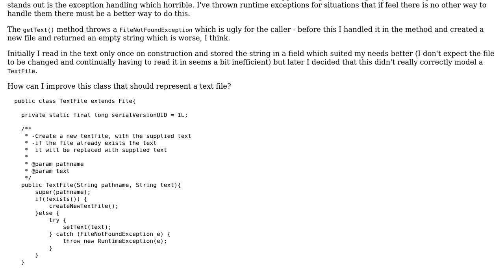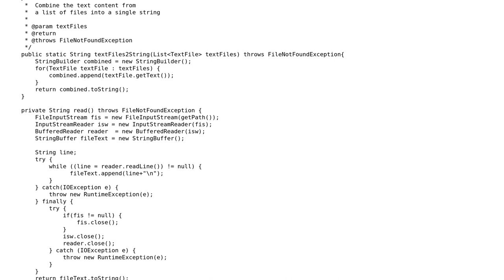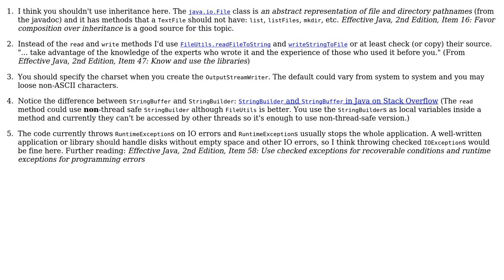Code Review: Class representing a text file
With thanks & praise to God, and with thanks to the many people who have made this project possible! | Content (except music & images) licensed under CC BY-SA | Music | Images & others | With thanks to user volting user palacsint user Jamal and the Stack Exchange Network Trademarks are property of their respective owners. You are responsible for your own actions.